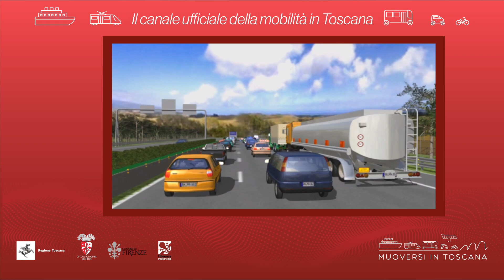Muoversi in Toscana - Edizione delle 9.30 del 19 agosto 2021